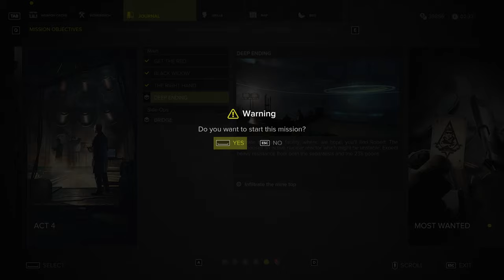Sniper: Ghost Warrior 3 - Ending (Final Mission)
Sniper: Ghost Warrior 3 is a tactical shooter video game developed and published by CI Games for Microsoft Windows, PlayStation 4 and Xbox One, and was released worldwide on 25 April 2017. It is a sequel to Sniper: Ghost Warrior 2, and is also the first game in the series to feature an open world environment.